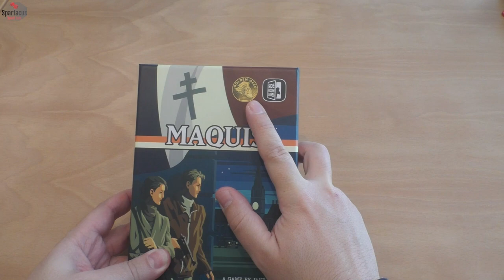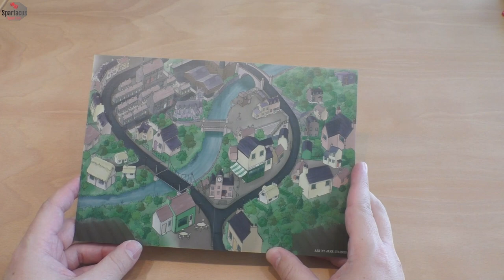Let's Play: Maquis #001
Heute spielen wir "Maquis" von Side Room Games.

Das Spiel gibt es seit 2013 als Print'n'Play, aber seit 2019 als Kickstarter. Die Kampagne lief im Mai, das Spiel war ursprünglich für den Dezember angekündigt, kam aber dann bereits im Oktober an die europäischen Backer.

Spartacus